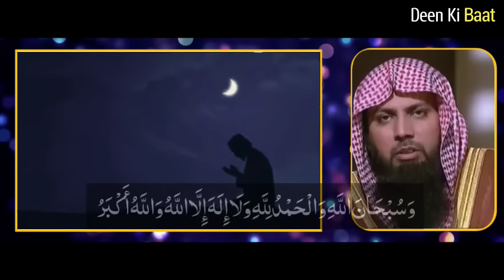Raat Me Jab Bhi Ankh Khule Ye Dua Padhe | Allah Har Dua Qubool Karega | Qari Sohaib Ahmed Meer Moham